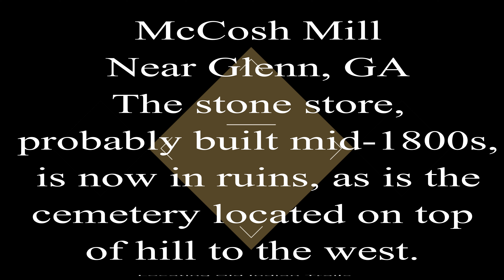Historical Exploration, McCosh Mill Store & Cemetery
McCosh Mill Store and Cemetery, NW Troup Co. GA.